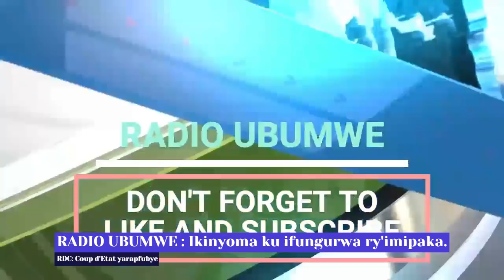Radio Ubumwe :RWANDA_ Ikinyoma ku ifungurwa ry'imipaka. RDC_ Coup d'Etat yarapfubye 06 02 22